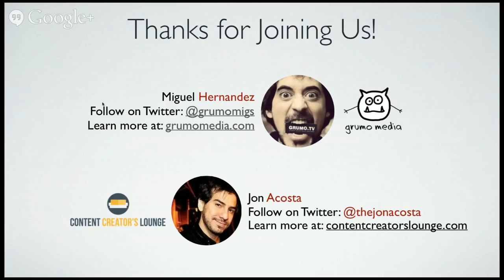Animation Tools: How to Create Animated Videos (Explainer Videos Tutorial)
PowToons, GoAnimate, Animoto, and other awesome animation tools that you can use to make great animation explainer videos for your business.

THIS VIDEO PLAYLIST SERIES COVERS:
- How to create a mind blowing video for your business without hiring a video production company
- Actionable tips and tricks to hire great animators
- Step-by-step process to tell your story on camera effectively so that it will convert into people visiting your website and buying everything that your company offers

New to DSLR Video?The best DSLR for Video is the Canon 70D. Here's Why